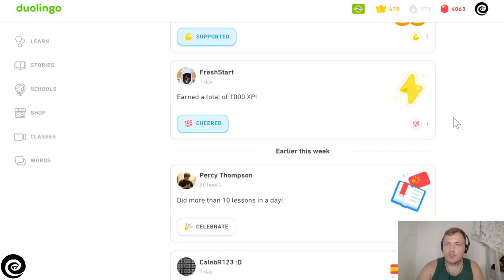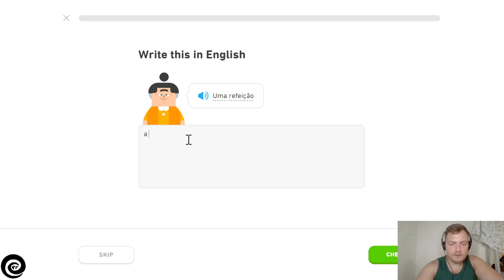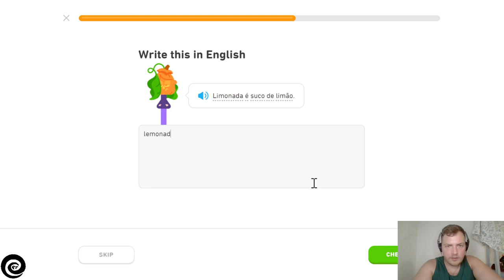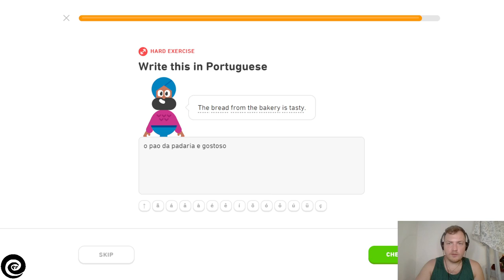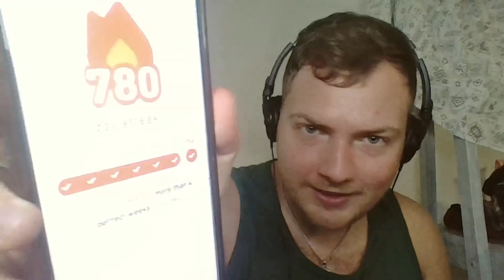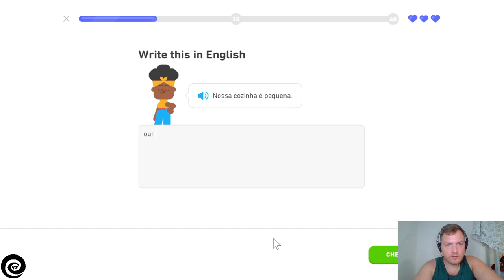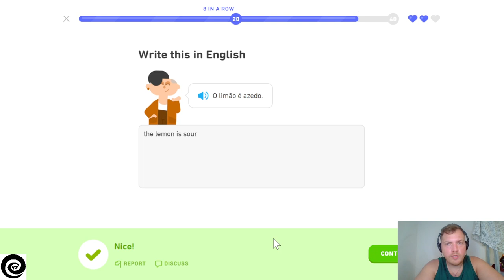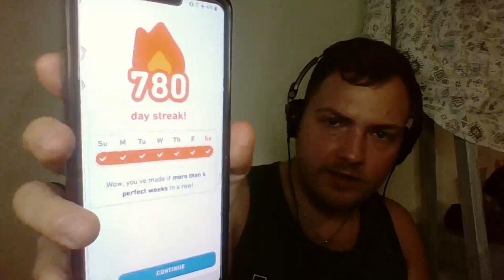Petey Aprendendo Português - Dia 780